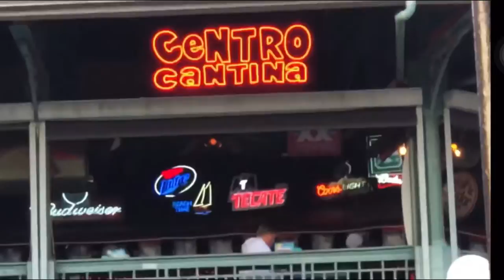2 days in 1 Vlog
This is two separate days where we went to downtown Tampa Florida for food and drinks after the next night we went to Ybor city